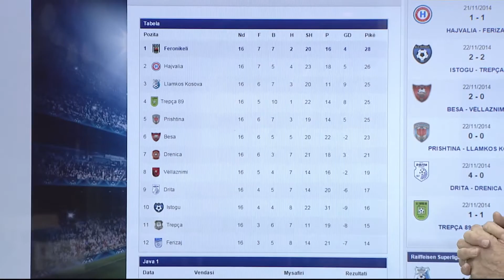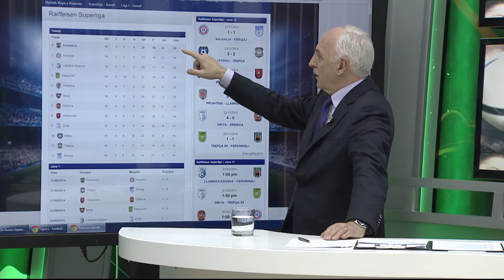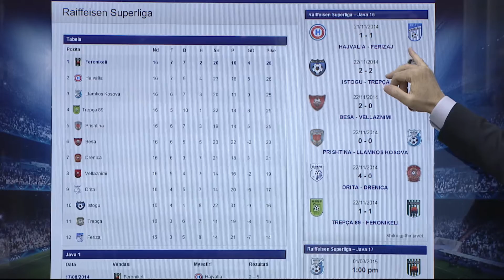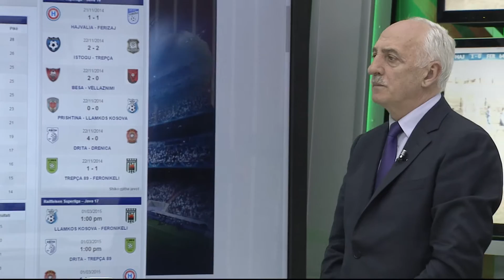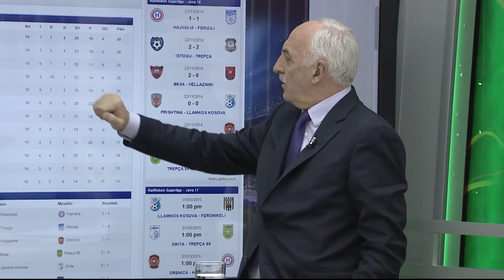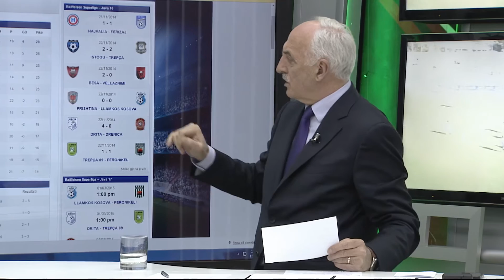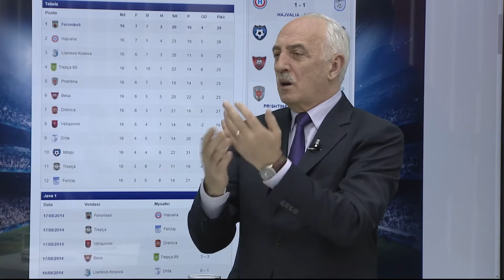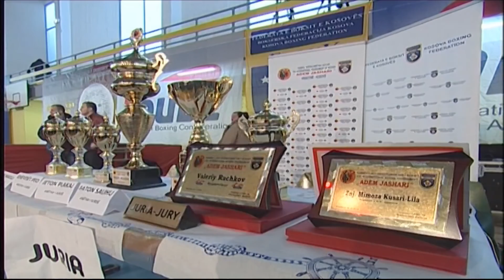2 me 1 - Emisioni 23.11.2014